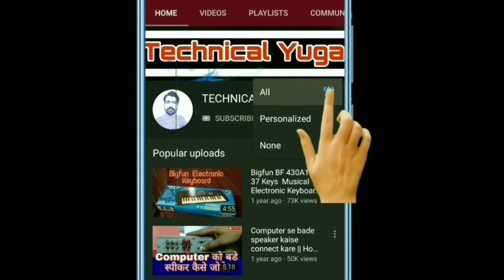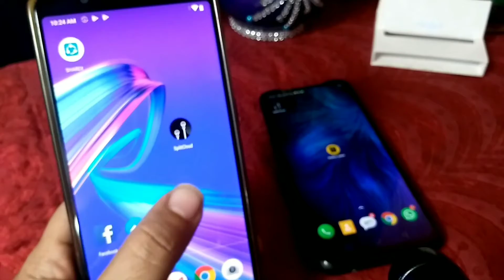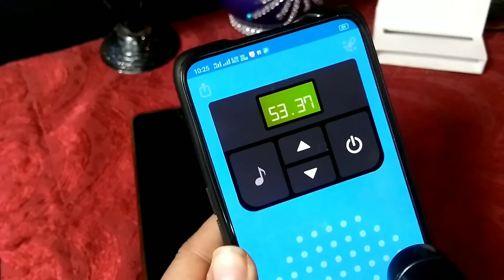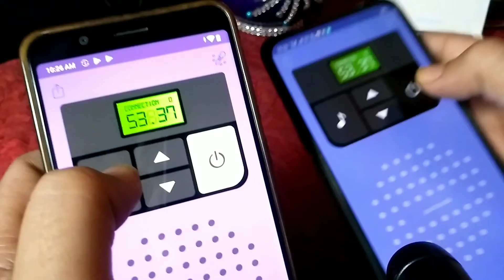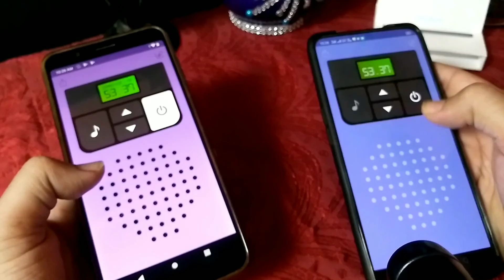Secret Code for calling without number | Secret Code for walkie talkie call | walkie talkie app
"Technical Yuga" Channel मे "Mobile trick & tips","Computer tips & trick" और "Internet tricks & tips" से जुडी "Technical Tips/Technology Tips" आपको सिखने को मिलेगी।

धन्यवाद!